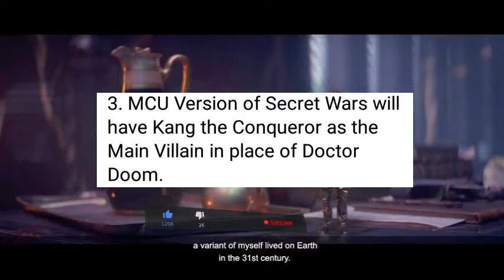Marvel's Secret Wars Main Villain Is Kang Hindi : Doctor Doom Place of Kang - Amz Talks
Marvel Upcoming Secret Wars Main Villain Is Kang : Doctor Doom instead of hindi - Amz Talks

Video Credit - Marvel Studios